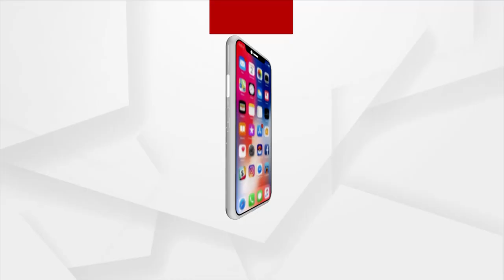ଆନେସ୍ତେସିଆର ବ୍ୟବହାରକୁ ନେଇ କେଉଁ କେଉଁ ପଦ୍ଧତି ରହିଛି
ଦୈନଦିନ ଜୀବନରେ ଆନେସ୍ତେସିଆର ବ୍ୟବହାରକୁ ନେଇ କେଉଁ କେଉଁ ପଦ୍ଧତି ରହିଛି ସେ ବିଷୟରେ ଡାକ୍ତର ଗୈାରବ ଅଗ୍ରୱାଲଙ୍କ ସହ ସ୍ଵତନ୍ତ୍ର ଆଲୋଚନା ।